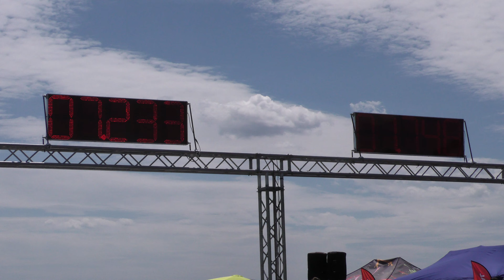Nissan GTR R35 vs Brabus 700 S63 AMG 5.5 V8 BiTurbo - Drag race 🚦🚗💥 - BEAST MODE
Nissan GTR R35 vs Brabus 700 S63 AMG 5.5 V8 BiTurbo - If you like this video please subscribe to channel, burnouts, top speed, crazy TDI smoke, TDI Popcorn, 1.9 TDI black smoke, Turbo sound, Classic Muscle Cars Drag Racing, old muscle cars, acceleration, sound and close look, motorcycles drag racing, motorbike drag race, 1/4 mile drag racing, 1/8 mile drag racing, of most powerful motorbikes and cars. The best of drag racing DRAG CAR 4K